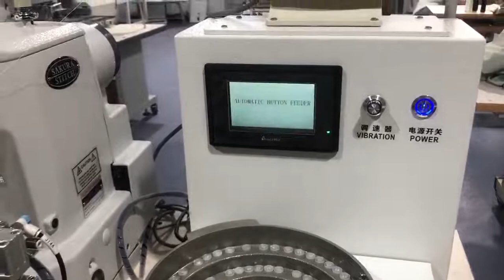SAKURA-STITCH S-438D-737S || Button Sewing Machine with Auto Feeder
Computerized Direct Drive Lockstitch Button Sewing Machine with Auto Button Feeder